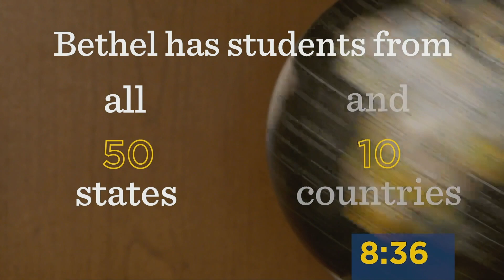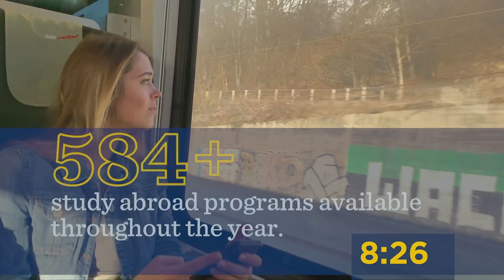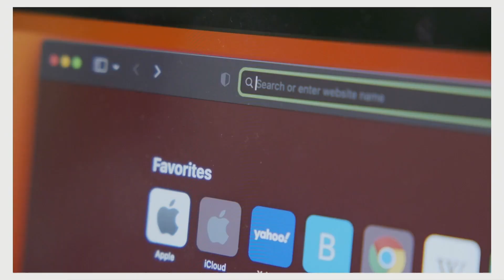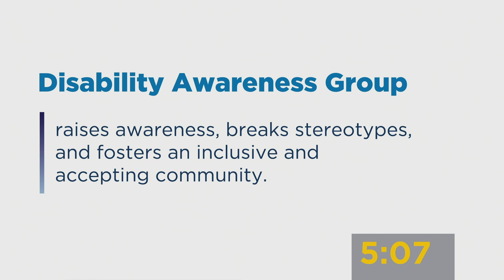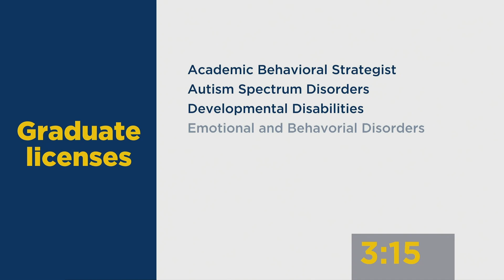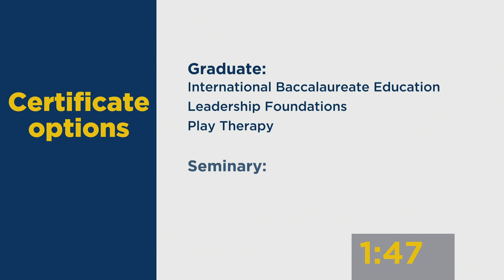Bethel University Commencement Seminary Saint Paul 4:30 P.M.